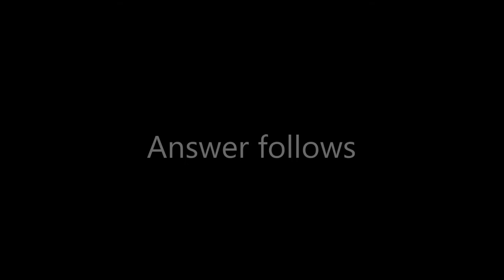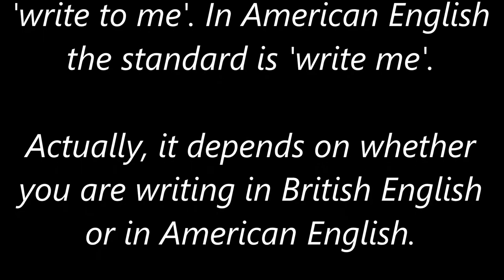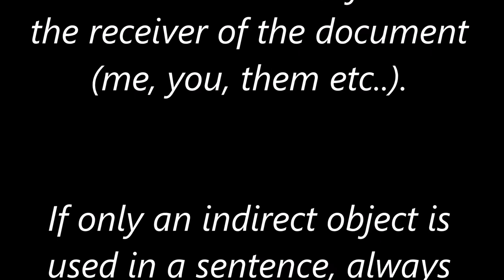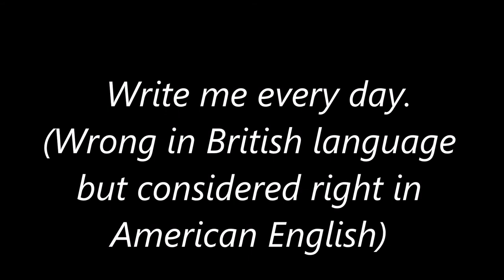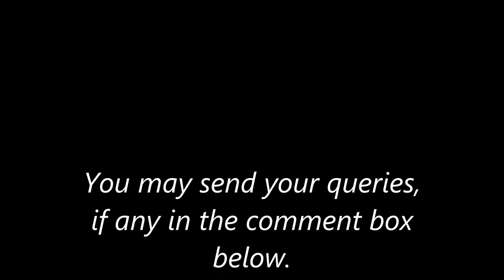Secrets of Grammar - Write me or Write to me - Which is correct - British and American English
Let's understand a major difference which is used in day to day English language.